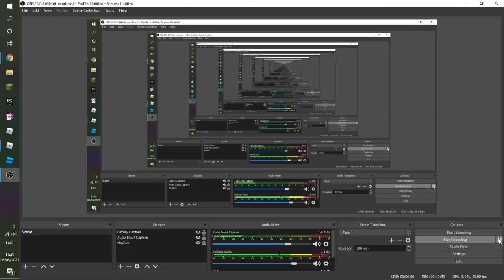roblox bee swarm (GETTING PORCELAIN DIPPER